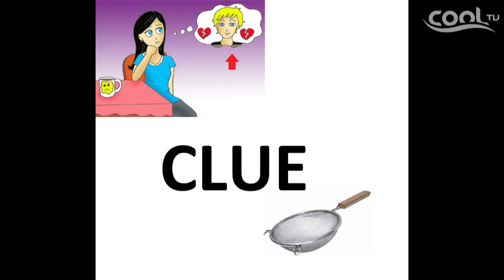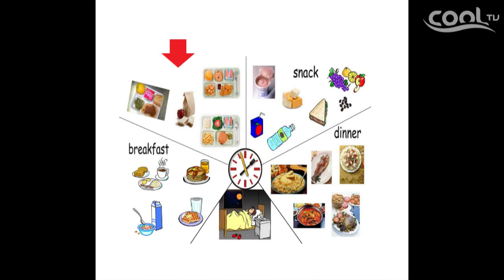THE LATE NIGHT SHOW ft Paul Alumona and Odenike pt 3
Watch Simi and Elenu as the are joined by actors Paul and Odenike